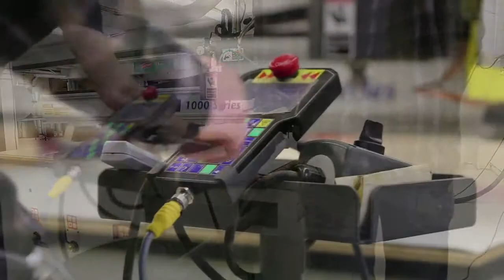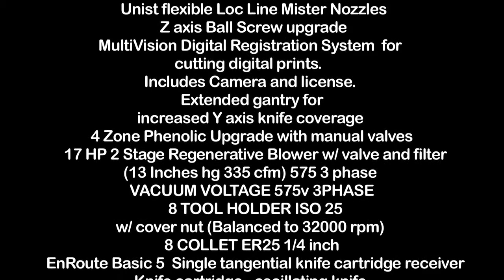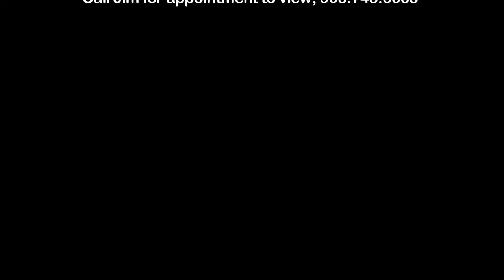Multicam 1000 Series CNC Router, 5'x10' Table